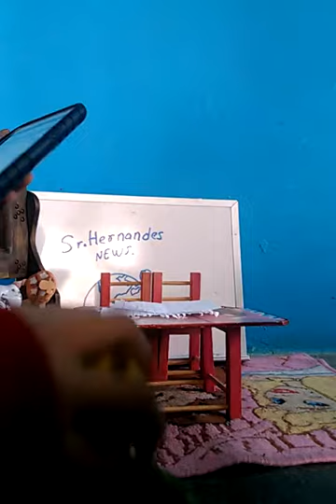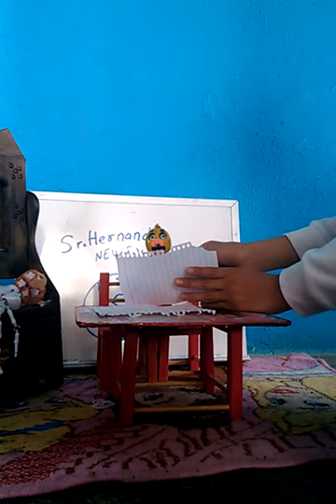Sr.Hernandes News noticias a último momento.....